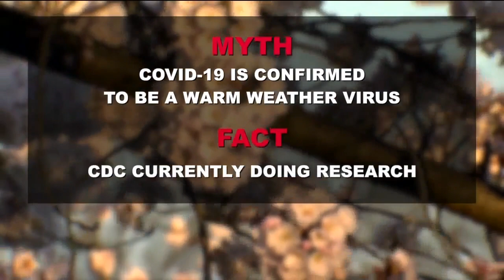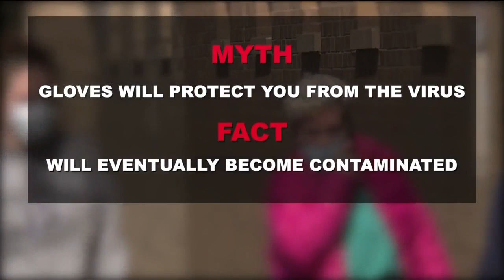Debunking some of the most widespread rumors surrounding Ohio's coronavirus crisis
As the coronavirus COVID-19 crisis spreads across Ohio, so do the rumors. Here is a guide of some of the most widespread rumors surrounding COVID-19 in Ohio and the truth behind them.